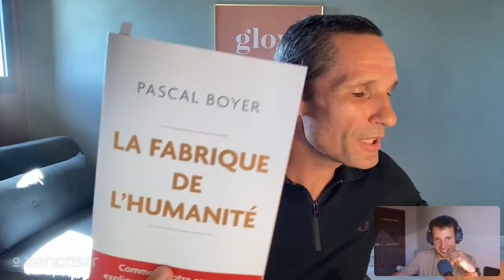Ultra-trail : du stress à la crise cardiaque - Eric Lacroix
Sportif de haut niveau et vainqueur de plusieurs trails et ultratrails, Eric Lacroix semblait au top de sa forme. Pourtant, en 2019, il passe au bord de la crise cardiaque. Comment est-ce possible ? À la suite de cette expérience, il a changé ses habitudes et sa vision du monde qu'il partage dans cette conversation riche et authentique.

Tu y découvriras :
- Les dangers de la performance ultime et du stress qu'elle impose ;
- Les hacks pour gérer ses émotions et vivre une vie plus épanouie ;
- Les clés du mental des ultratraileurs ;
- Les déclencheurs qui mettent les hommes en mouvement...ou les freinent ;

Un épisode de presque 3h qui mêle références scientifiques, expériences personnelles et réflexions philosophiques. Les meilleures citations mais aussi les références des livres et personnes cités dans le podcast sont à retrouver

DN

Sommaire :
00:00 - Tour d’inclusion et présentation d’Eric Lacroix
29:13 - L’importance de la rivalité mimétique dans notre construction sociale
57:10 - Les preuves sociales VS l’authenticité
01:16:50 - Être minimaliste pour le bien-être de notre cerveau ?
01:45:12 - L’ultra-performance trail & course à pied
02:22:34 - Routine & hacks d’Eric
02:26:45 - Conseil aux parents
02:28:13 - Les rêves d’Eric
02:29:55 - Livre, invité recommandé & check-out